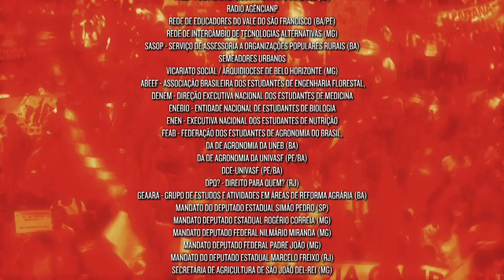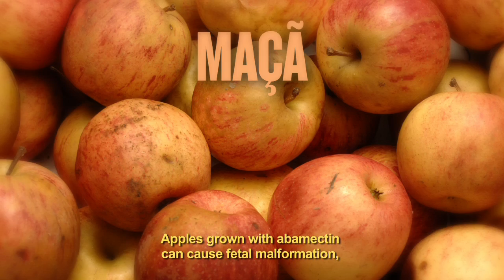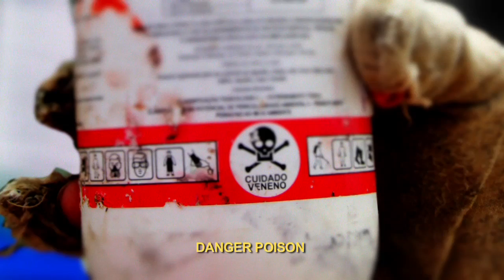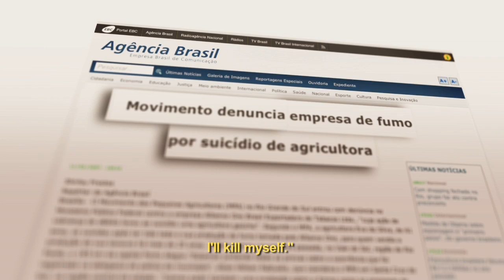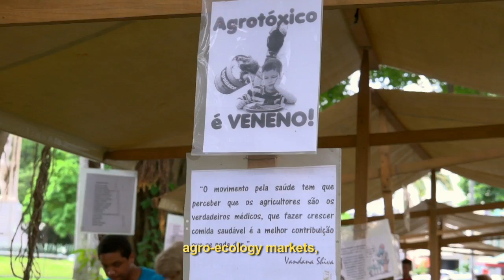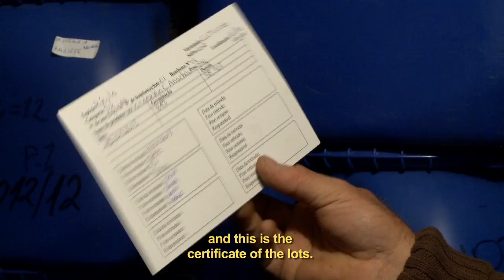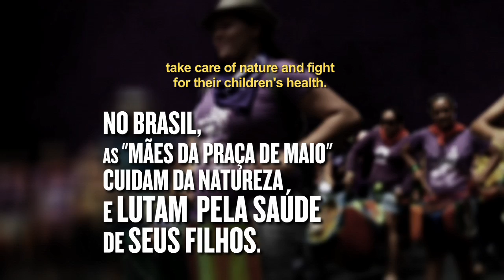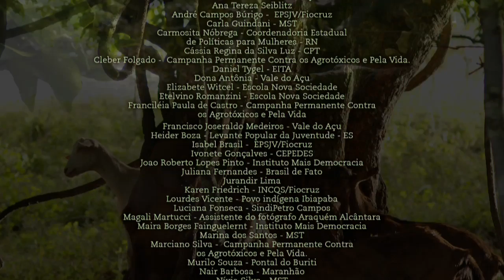The Poison is on The Table (2014) Subtitled in English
After the impact of the first film, 'The Poison Is On The Table II' updates and goes deeper on the evil consequences for public health, caused by the use of chemicals in agriculture. This second feature focuses on the possible alternatives, respecting the environment, the country worker, and the consumer. With this documentary, comes a big question on which we must think: In which world do we want to live in? The poisoned world of the 'aggro-business' or the world of freedom and agricultural diversity?

Present by Caliban Cinema e Conteúdo

Campanha Permanente contra os Agrotóxicos e pela Vida
Fiocruz
Escola Politécnica de Saúde Joaquim Venâncio
Bem Te Vi
Cineclube Crisantempo